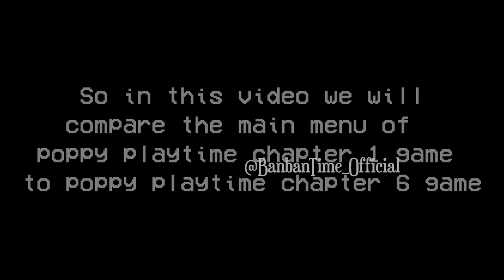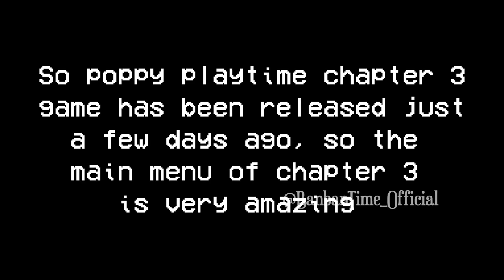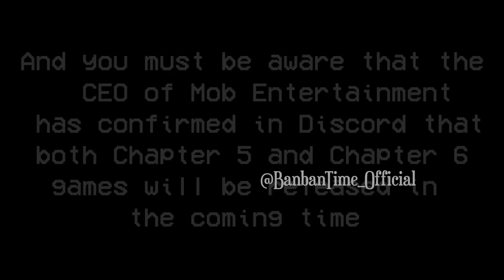Poppy Playtime Chapter 1 2 3 4 5 6 - Main Menu Comparison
1) poppy playtime chapter 4
2) poppy playtime 3 and poppy playtime
3)  mob games and mob entertainment
4) poppy playtime chapter 3
5) poppy playtime chapter 4 full game

Credit - MotyaTV and Mob_Entertainment